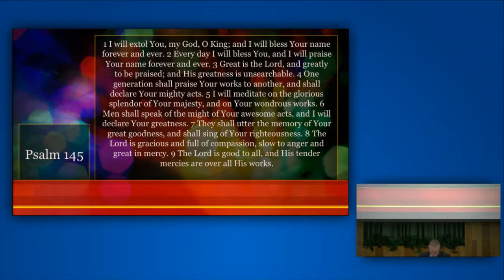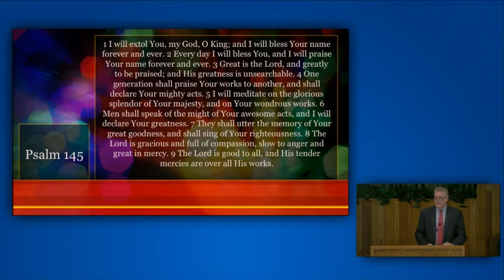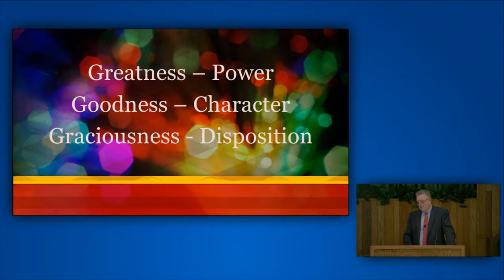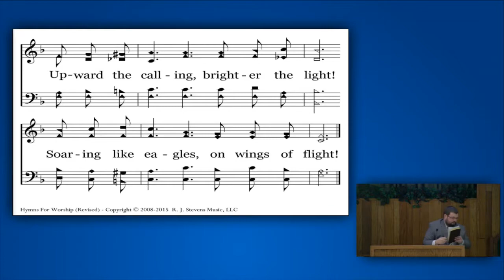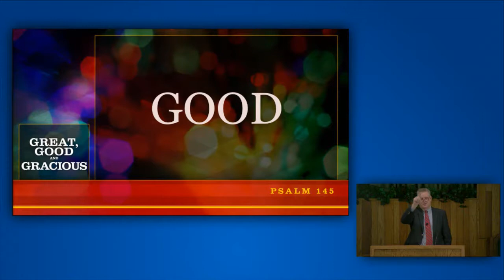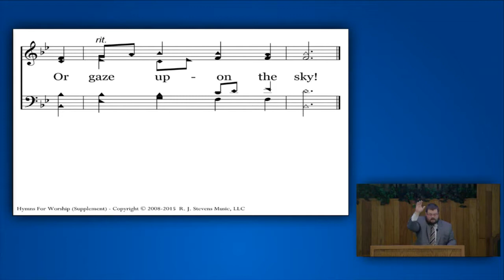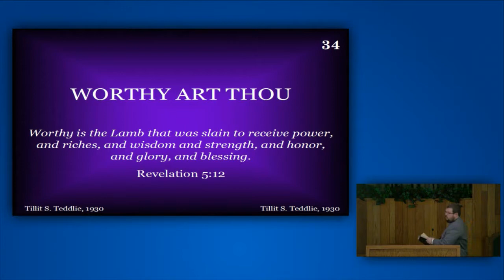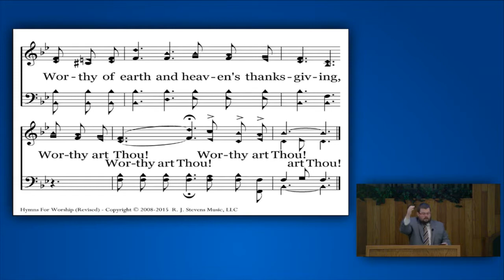Kenny Moorer - Great, Good and Gracious